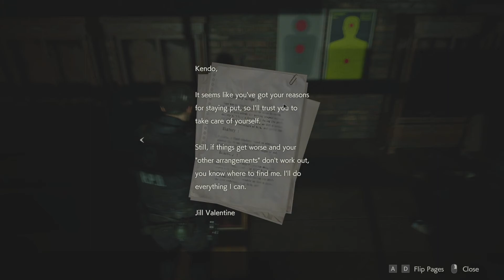Resident Evil 2 REMAKE Playthrough Part 6 - Leon Scenario A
Resident Evil 2 is a survival horror game developed by Capcom, using the same RE Engine used for  developing Resident Evil 7, and released for Microsoft Windows, PlayStation 4 and Xbox One. It is a remake of the original Resident Evil 2 game released in 1998. You play as a rookie officer Leon S. Kennedy and college student Claire Redfield trying to escape Raccoon City during a zombie outbreak.

During a drive to his new job, Leon stops at a gas station at the outskirts of Raccoon City and meets Claire, who is looking for her brother. They escape inside a police cruiser and are thrown into a survival battle after coming to Raccoon City during the zombie outbreak in September 1998, which is set two months after the events of Resident Evil. Almost all of the citizens have turned into mindless zombies due to the accidental release of a bioweapon better known as the T-Virus which was manufactured by Umbrella Corporation.